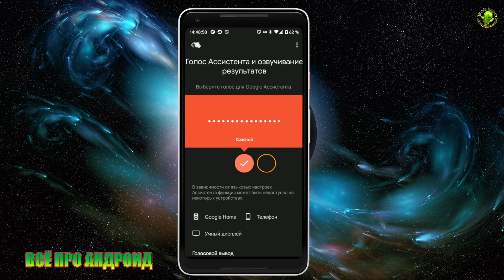Как изменить голос Google ассистента?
Коротенькое видео о том, как изменить Гугл ассистента, если Вы ещё им пользуетесь